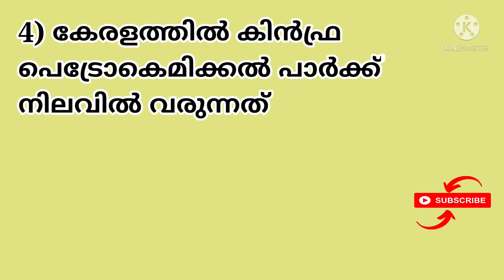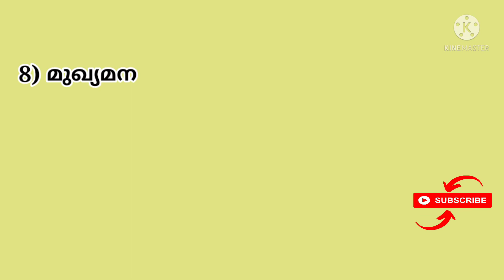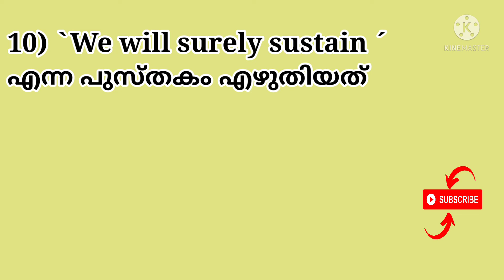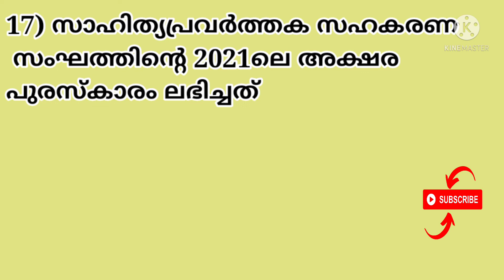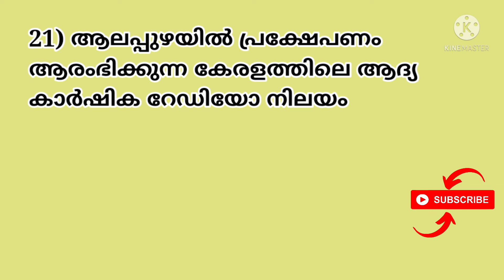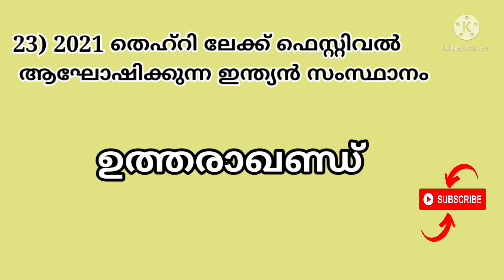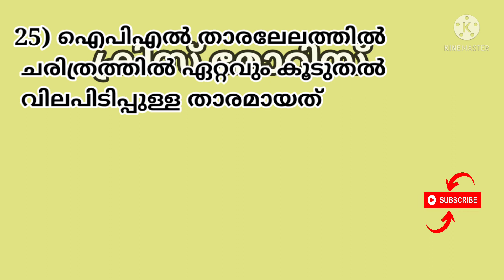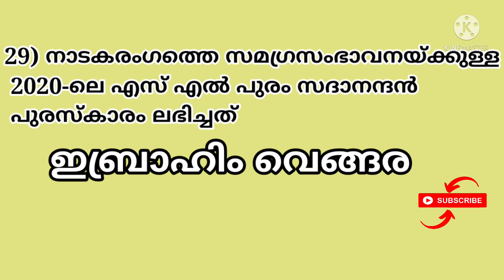CURRENT AFFAIRS 2021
CURRENT AFFAIRS FOR DEGREE LEVEL EXAM, LDC, LGS, HSA